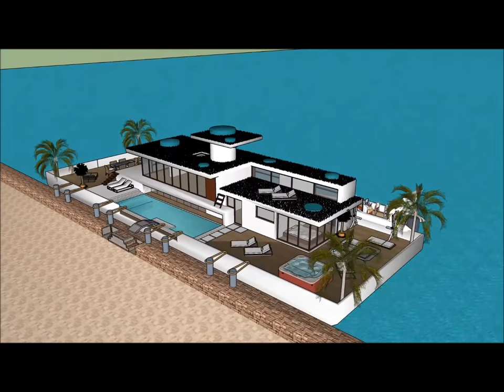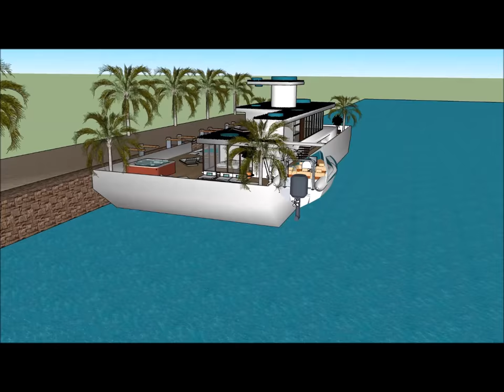Unique houseboat Florida Keys Bays in MIAMI adventure on youtube floating unsinkable house boat rent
The Unique houseboat Florida Keys Bays in MIAMI adventure on youtube floating unsinkable house boat rent is made to sustain quality of life:

The Unique houseboat Florida Keys Bays in MIAMI adventure on youtube floating unsinkable house boat rent includes an Extravagant Barge Design ready for the extravagant user to rent the barge Houseboat

The Unique houseboat Florida Keys Bays in MIAMI adventure on youtube floating unsinkable house boat rent has three level plans with basement underneath it, which consist all the facilities needed for the renter. The Houseboat Barge has a unique modern contemporary design with unique architectural features. It has its own lounge area with gorgeous view of the bay.